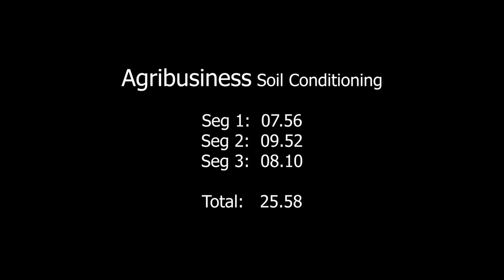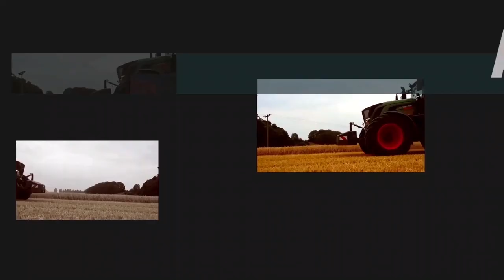IMPORTANCE OF SOIL CONDITIONING